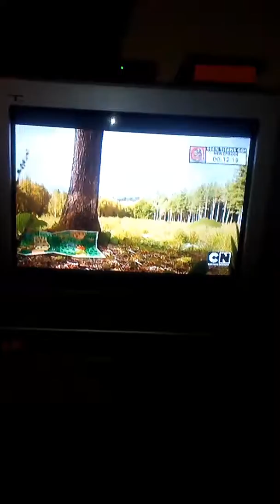"I'm on my way" Darwin song